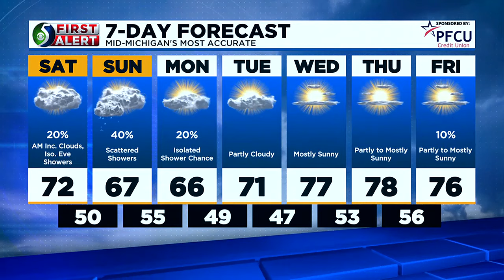TV5 News Update: Friday evening, Sept. 15